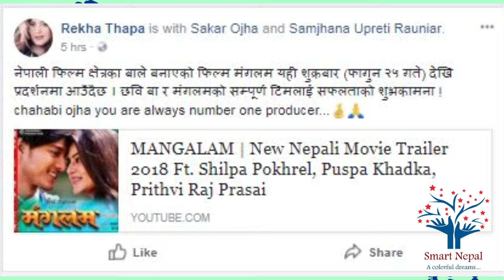किन चिसीदैछ छवि र रेखा काे दुश्मनी ? एक अर्का बिना बाँच्न सक्दैन्न ।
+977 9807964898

Regards
Vaskar Shrestha
Prithvinagar-06, Jhapa